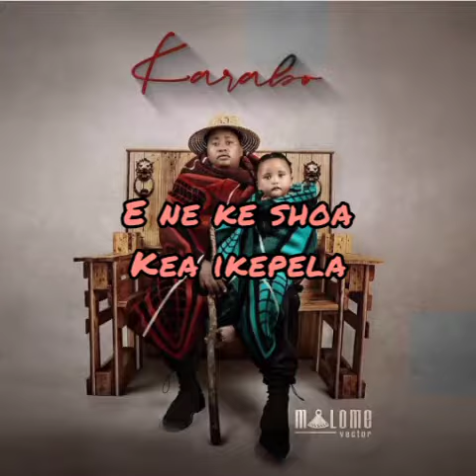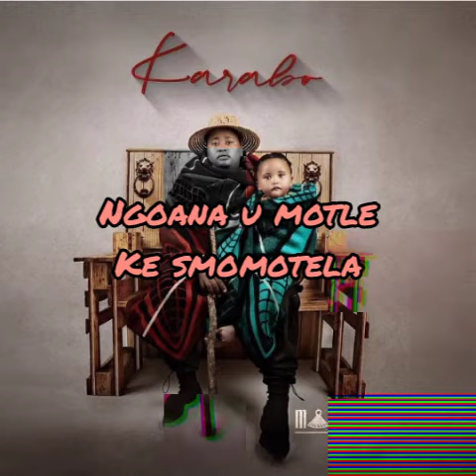Malome Vector - mangoane(lyrics)